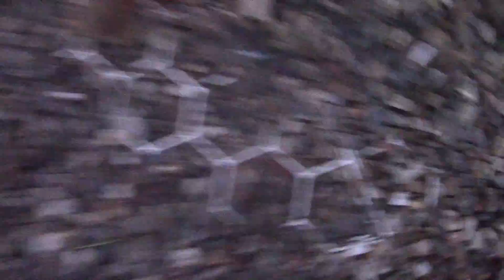even wat cat 1 vuurwerk afsteken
even lekker wat cat 1 vuurwerk afsteken

helmond pyro